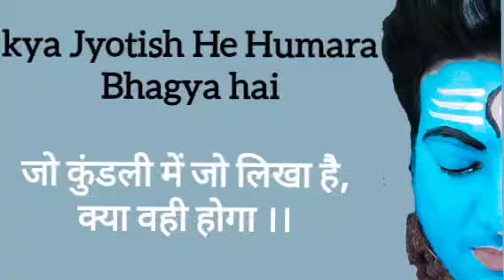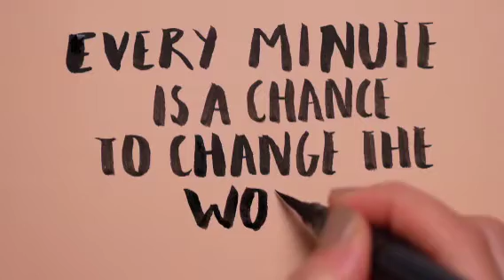Jyotish Kya hai, Jyotish ko kaise Sikhe, Kundali kaise pade, how to read kundli chart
में ज्योतिष आचार्य देवेश चौबे, ज्योतिष को लेकर जो भ्रांति है या लोगो ने ज्योतिष को जिस रूप से एक नई परिभाषा दे दी है उससे संबंधित बातों की चर्चा एवं कुंडली के संबंध में जानकारी के साथ कुंडली कैसे देखे, कैसे बेचार कर दे एवं क्या-क्या योग होते हैं उस विषय पर यहां वीडियो आपसे साझा करता हूं आशा है कि आप को मेरा वीडियो पसंद आएंगे, यदि इसमें कोई भी आपको त्रुटि दिखे या गलती समझ में आए तो आप मुझे कमेंट या मैसेज कर सकते हैं वैसे प्राया में निशुल्क कुंडली देखता हूं परंतु कुंडली की अधिकता इतनी हो जाती है कि समय नहीं मिल पाता सबकी की कुंडली देखने के लिए तो कहीं ना कहीं बहुत लोग इस बात को लेकर दुखी या नाराज हो सकते हैं कि उनकी कुंडली नहीं देख पाया अभी तक पर मेरे पास हर दिन कम से कम 30 से 40 को नहीं आती है और इतना समय नहीं दे पाता हूं कि पूरी की पूरी कुंडली देख सकूं तो जो आपके स्पेसिफिक प्रश्न है वह भी आप यदि कमेंट में या मैसेज में कर देंगे तो मैं कोशिश करूंगा कि उनका उत्तर दे सकूं
मेरा फेसबुक पेज और इंस्टाग्राम पर भी पेज है यदि हो सके तो कृपया आप मेरे चैनल को सब्सक्राइब लाइक और शेयर जरूर करें साथ ही साथ मेरे इंस्टाग्राम चैनल और फेसबुक चैनल को भी लाइक फॉलो करें धन्यवाद

kya Kundali aur Jyotish humara bhagya hai
kundali kaise dekhe
jyotish kaise samjhe
grahon ko kaise samjhe
kundali gyan
kundali yog
bhavishya kya hai
kya Jyotish sach me karya karta hai
jyotish kya hai